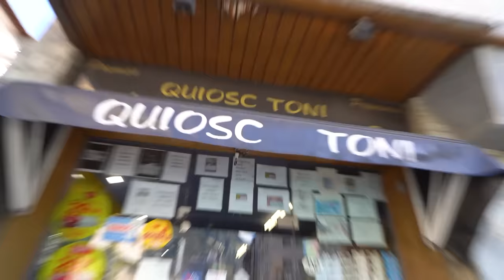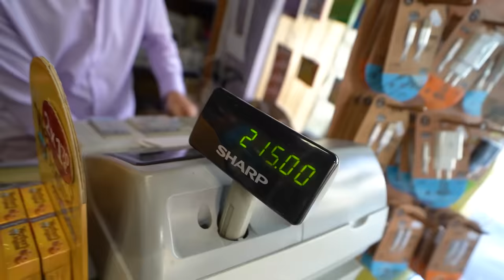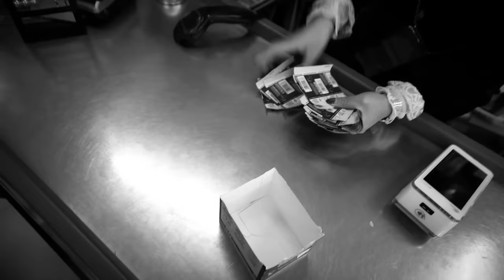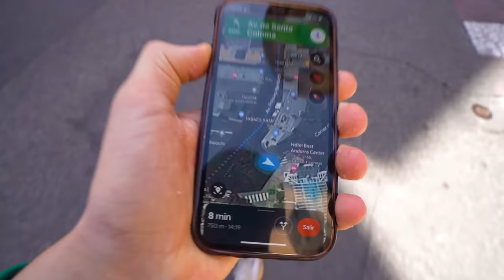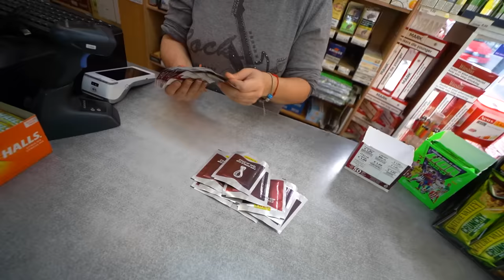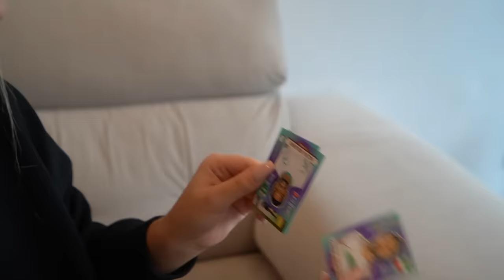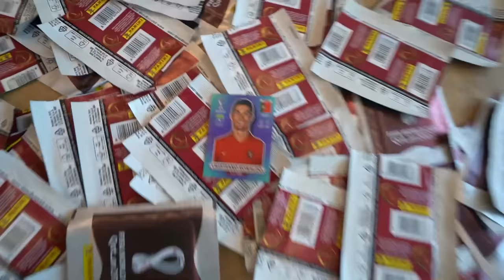COMPRÉ +1000 SOBRES del MUNDIAL de QATAR y me TOCÓ ESTO...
► ¡Sígueme!